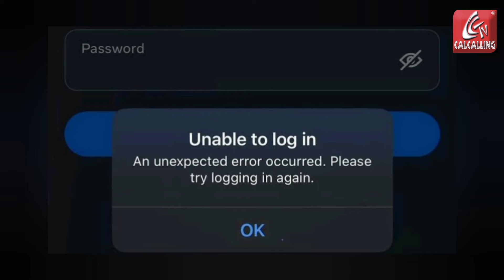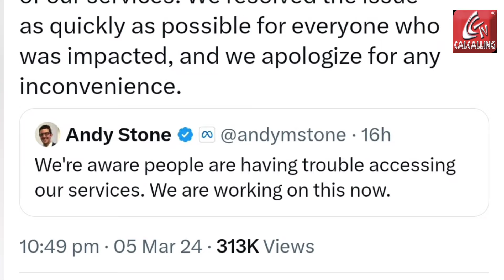Facebook:হটাৎ করেই লগ আউট ফেইসবুক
মোবাইলে ফেসবুক অ্যাপ খুললেই দেখা যাচ্ছে, লগ আউট হয়ে গিয়েছে আপনা থেকেই। বারবার পাসওয়ার্ড দিয়ে খোলার চেষ্টা করেও কোনও লাভ হচ্ছে না। মঙ্গলবার সন্ধ্যায় এমনই পরিস্থিতি তৈরি হয়েছিল। গোটা দেশ তো বটেই, বিশ্বের একাধিক জায়গায় ফেসবুক ব্যবহারকারীরা এই সমস্যার মধ্যে পড়েছিলেন।